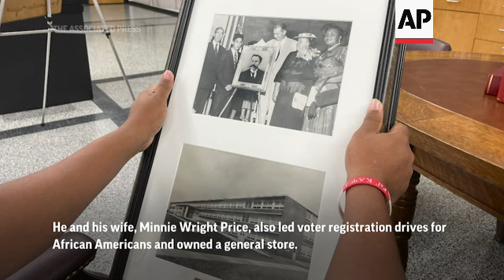House restoration honors Black Atlanta postmaster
RESTRICTION SUMMARY:
ASSOCIATED PRESS
Atlanta – 10 June 2022
1. Exterior of Luther Price's former home
HEADLINE: This Old House: Restoration honors Black postmaster
2. Close up of window
ASSOCIATED PRESS
Atlanta – 18 August 2022
++PARTIALLY COVERED BY SHOT 2 AND 4 ++
3. SOUNDBITE (English) Kysha Hehn, Homeowner:
"When I drove around the corner, the house was like just it was a substantial presence. I knew that there was something really special about the space, just because of how bold it was, how it greeted you. It almost reached out to you."
ASSOCIATED PRESS
4. Wide shot of exterior of home
ANNOTATION: A five-bedroom Victorian house south of Georgia's capitol was in severe disrepair until a couple saw its potential.
ASSOCIATED PRESS
5. Wide shot of exterior of home
6. Medium shot of home and painter painting roof
ANNOTATION: The house was built by early-20th century civil rights activist Luther Judson Price. Its place in American history was at risk of disappearing.
7. SOUNDBITE (English) Jonathan Hehn, homeowner:
"Even our friends have said that, 'Oh, this is a tear down, you should tear it down and start over,' but that was never our intention. We are very humbled to be preserving the house and responsible for that."
8. Man sealing wall
ASSOCIATED PRESS
Atlanta – 25 August 2022
9. STILL of Atlanta Board of Education Community Affairs Manager Keith Glass holds a photo of Luther Judson Price
ANNOTATION: Price served as the federally appointed postmaster of South Atlanta and a superintendent of the South Atlanta Methodist Episcopal Church.
10. STILL of Keith Glass holding a photo of Farrow Allen at the Sept. 26, 1954 unveiling by Atlanta Public Schools of a portrait of Allen's grandfather Luther Judson Price
ANNOTATION: He and his wife, Minnie Wright Price, also led voter registration drives for African Americans and owned a general store.
11. STILL of Keith Glass holding pictures of Price and school
12. STILL of Keith Glass holding a photograph of Luther Judson Price
ASSOCIATED PRESS
++PARTIALLY COVERED BY SHOT 11 and 12++
13. SOUNDBITE (English) Kysha Hehn, Homeowner:
"Understanding that they were community-minded and oriented people lifted something within us to say, 'Let's step into that space as best we can with the utmost humility and with the utmost openness that we can balance with living in the house, as well as offering it as an opportunity for people to come and gather.'"
14. Back of the house lower floor
ANNOTATION: While the Hehn family lives upstairs, they plan to create a community space downstairs where people will be able to meet, to eat, and to share stories.
15. Outside of house looking into windows
16. This Old House notice
ANNOTATION: Kysha and Jonathan Hehn's renovation plans shifted to fast-forward when a neighbor connected them with "This Old House."
ASSOCIATED PRESS
Atlanta – 9 August 2022
17. STILLS various of This Old House crew filming
ANNOTATION: The PBS show chronicled their renovation in eight episodes to stream on Sept. 29, weaving Black history in with its usual home improvement tips.
ASSOCIATED PRESS
18. Outside looking into back door
++PARTIALLY COVERED BY SHOTS 18 AND 20++
19. SOUNDBITE (English) Kysha Hehn, Homeowner:
20.  Wide shot of back of house and backyard
STORYLINE:
Elegant features were scavenged long ago. The house's place in American history was at risk of disappearing.
 AP Video by Sharon Johnson
Clients are reminded: